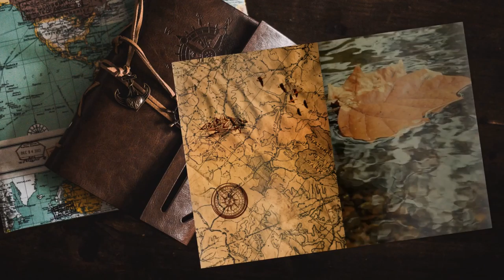Manpower - #33 Expeditions: Rome gameplay ita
Ecco perché non riuscivamo a recuperare manpower e invece avevamo molti soldi...